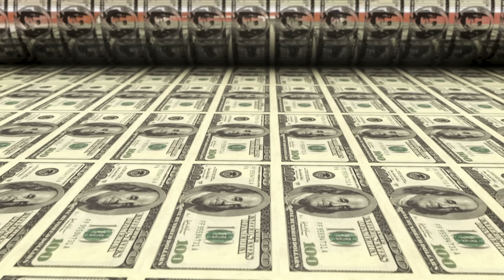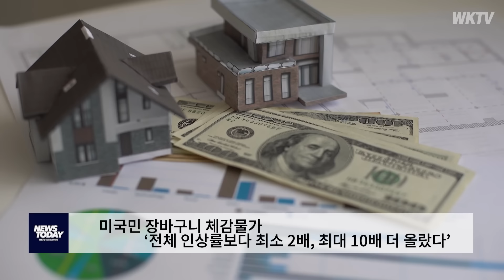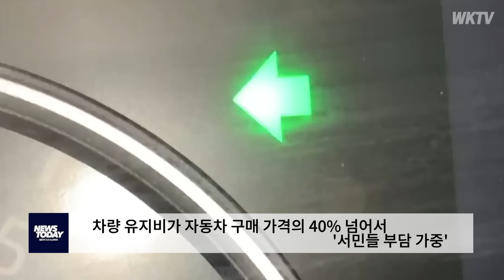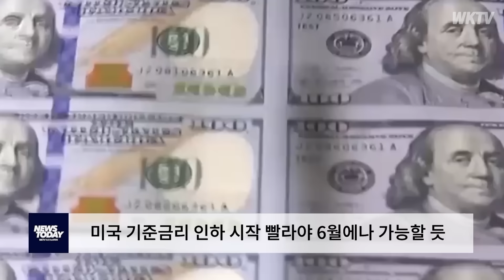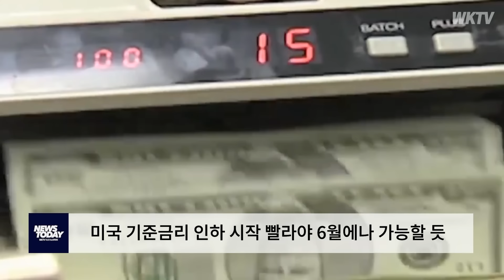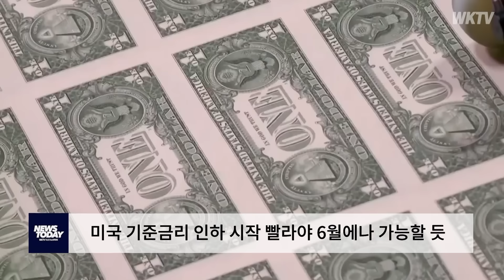021324 WKTV 뉴스투데이